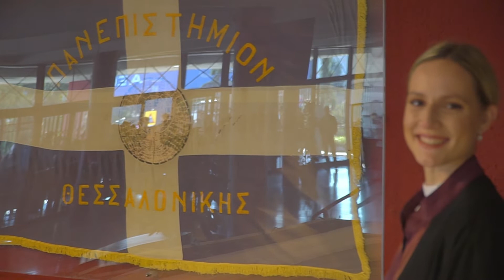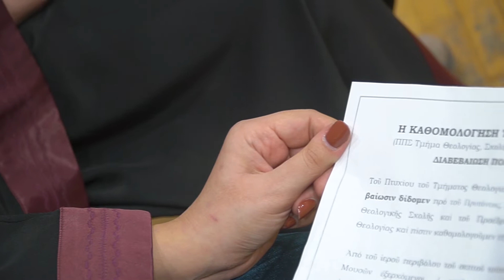Ορκωμοσία Θεολογίας ΑΠΘ 08-12-2021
Tο ήταν στην Ορκωμοσία Θεολογίας ΑΠΘ 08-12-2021.Βλέπετε ένα clip της τελετής αποφοίτησης.Για τις φωτογραφίες πατήστε στο